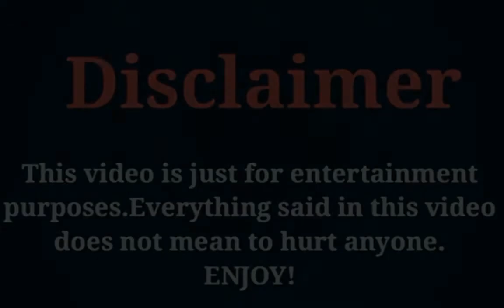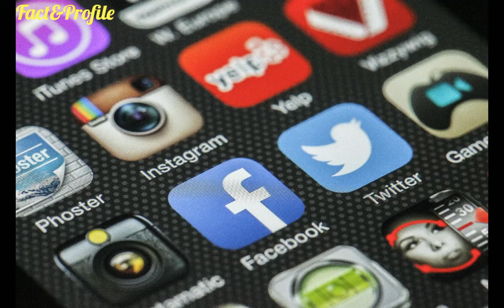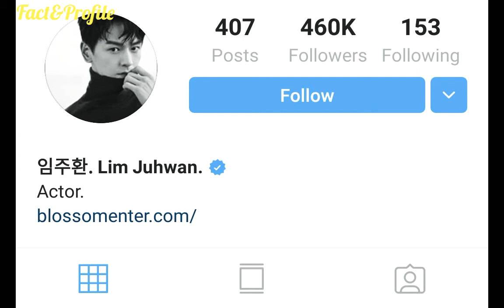Lim Joo Hwan (The Game Towards Zero 2020) Lifestyle, Networth, Age, Girlfriend, Hobbies, & More..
The Most Popular And Most Handsome South Korean Actor Lim Joo Hwan Lifestyle Video 2020.